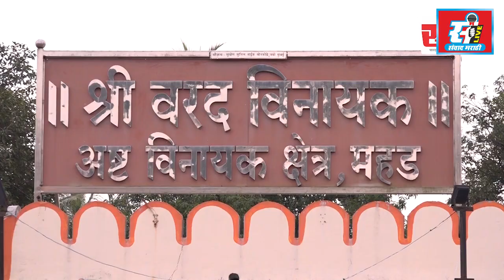संवाद मराठी LIVE | रात्रीचे बातमीपत्र पहा | 07 - 05 - 2022